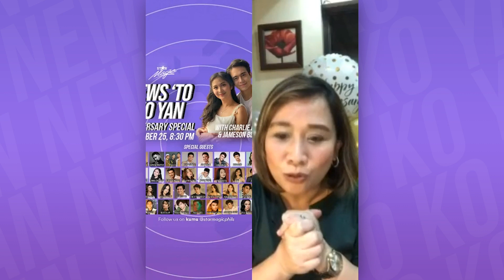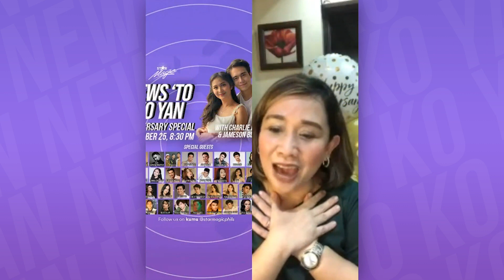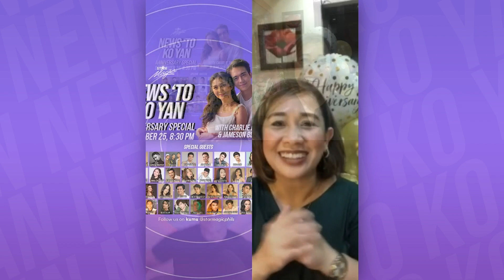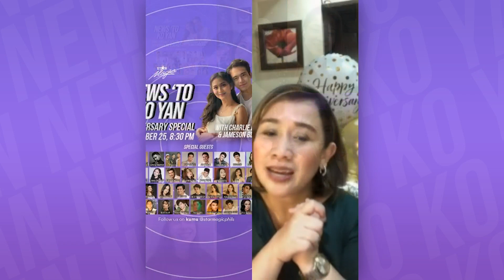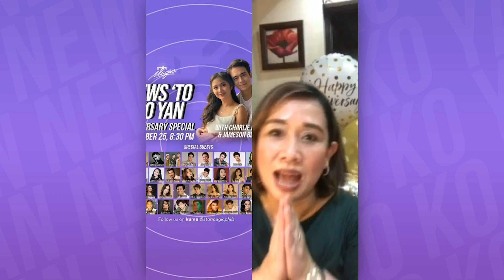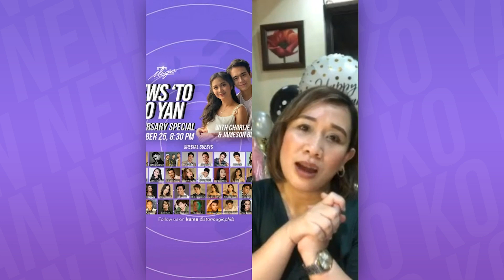A star-studded first year anniversary! | News ‘To Ko Yan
NewsToKoYan turns one! Sama na sa star-studded celebration na ‘to kasama ang inyong mga paboritong artista, sabay-sabay bumabati nang “Happy anniversary, News ‘To Ko Yan!”

Special thanks to CharlieDizon, JamesonBlake, KarinaBautista, AljonMendoza, JMYosures, SandinoMartin, iDolls, ACBonifacio, MarloMortel, SamCruz, SAB, Recio, TursDaza, AyaFernandez, KobieBrown, CJSalonga, ZachCastaneda, ShanaiaGomez, EianRances, MoiraLacambra, ZabelLamberth, LASantos, KailaEstrada, MarkRivera, VittoNeri, ReichAlim, PaoloArce, IsaiahDelaCruz, LuisVeraPerez, DaliaVarde, KurtMendoza, KeiKurosawa, GioMonriel, AlphieCorpuz, XianYu, SharinaVillena, NaomiSuello, Sela, RiaAtayde, NyoyVolante, and JedMadela!